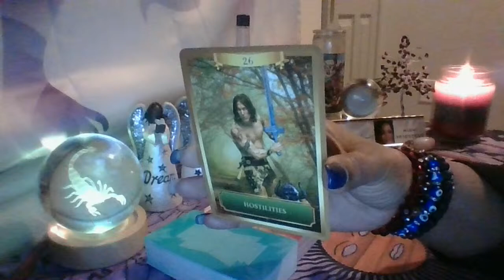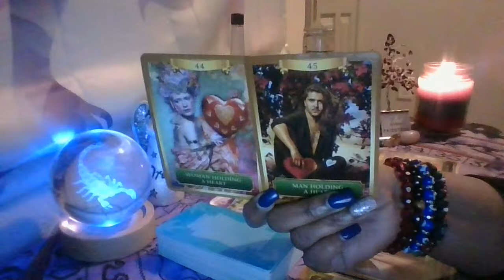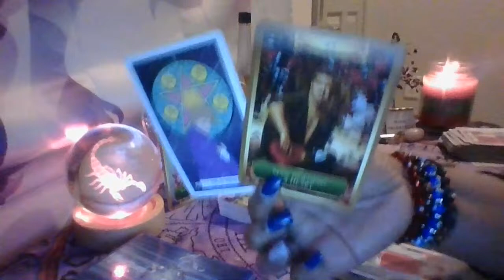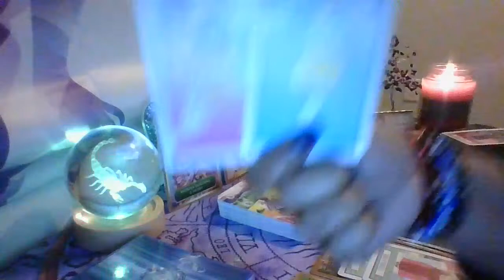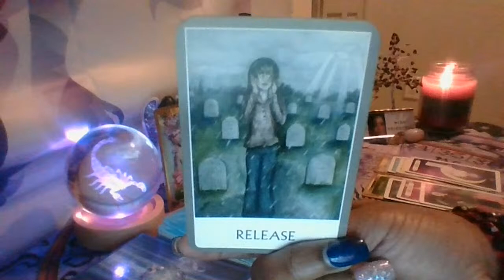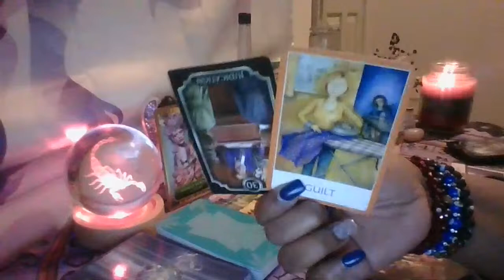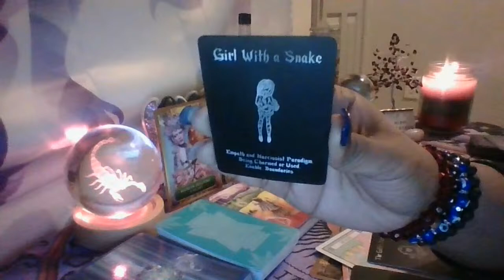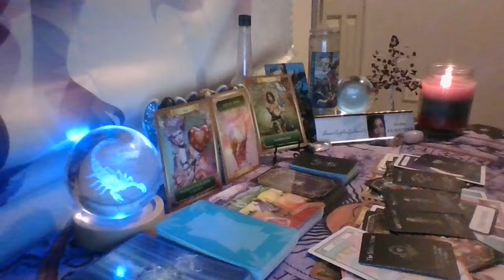Tower🌪Judgement🏛Domestic Disputes😬🚨DM on Rampage🌋⚡Puppet Masters New Spells Return 10 Fold🧿⚡Cycle⚰ ☕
Hey What's Up Everyone! My name is DivineAngelicGuidance_717. I am an Intuitive High Priestess who is super close to spirit! While on my  journey I was awakened to my Divine Purpose in spiritual teaching. I'm excited to help guide you all on your healing journey and assist spirit in directing you on your path, as well as building a close nit tribe to vibe with!

For Tokens of love and blessings you send to

I will have everything up as far as personal pricing and some other fun things.